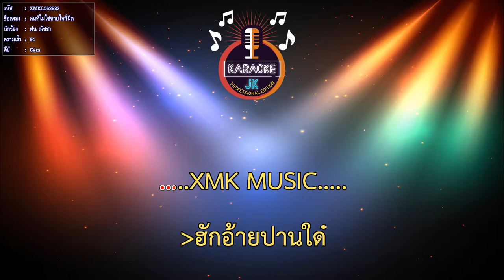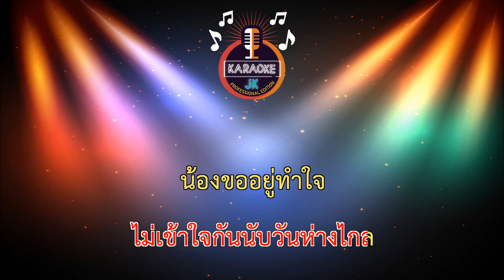คนที่ไม่ใช่หายใจก็ผิด (64-C#m) - ฝน ณัชชา【 Cover By คาราโอเกะดนตรีสด 】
เพลง : คนที่ไม่ใช่หายใจก็ผิด
ศิลปิน : ฝน ณัชชา
คำร้อง/ทำนอง : หนุ่มน้อย ลูกหมีบันเทิง (หนุ่ม ลิกอร์)
เรียบเรียง : อ.อ๊อด ศรชัยเร็คคอร์ด
Mix : อ.ณกรณ์ ชูรักษ์